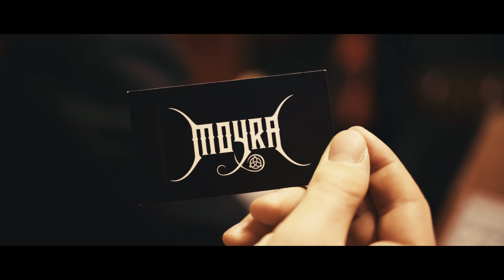MOYRA - Bloody Hands (Official Video) | darkTunes Music Group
Taken from the debut album OMEN
⬇more infos below⬇

❤️ JOIN & FOLLOW DARKTUNES

LYRICS "Bloody Hands"

Destiny
I came to start
With frozen hands
With ripped out the heart

Leave suffering the blind
Suffocated by the lie

Broken hope
The end is so close
You’ve come to me
And what will be your guarantee

I see you fighting there with all of us
Madness goes on, no glory in bloody dust
Remember this moment of true and trust
Bloody hands, bloody hands
Take my pride!

Dignity
Forgotten dream
Your fathers shame
The tombs of their blame

The blind is healed now
And grasps the strength!

Take my pride!